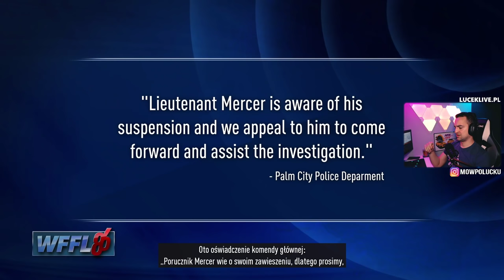NFS HEAT \ POMOCNA DŁOŃ ! \ KARIERA